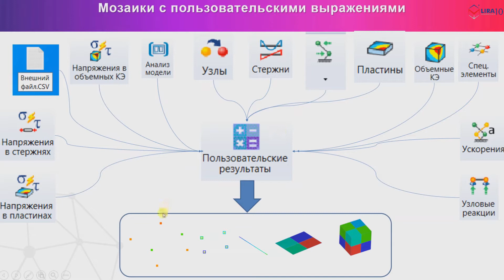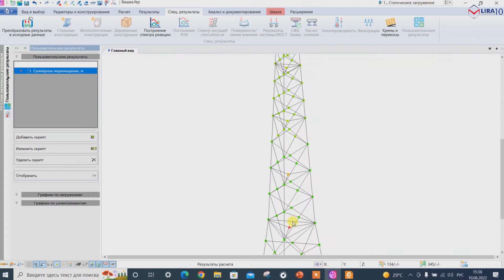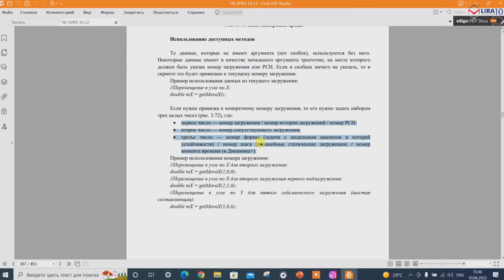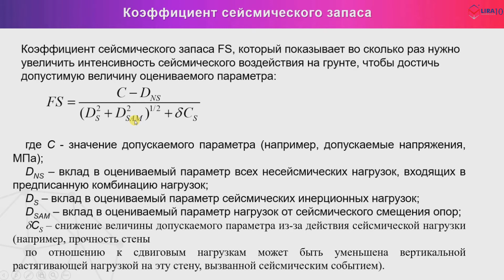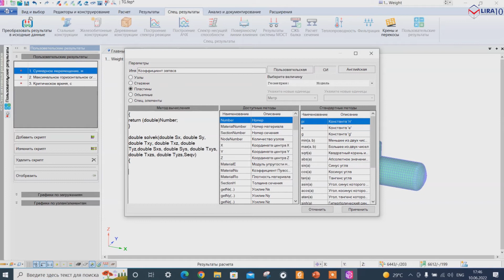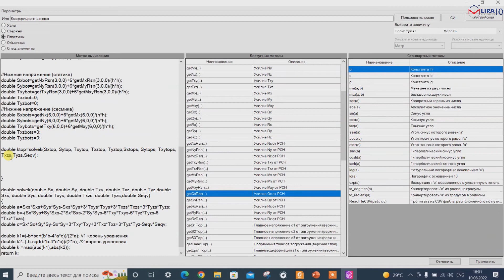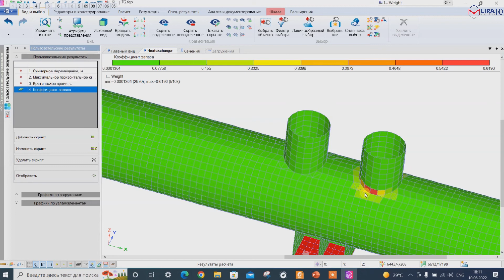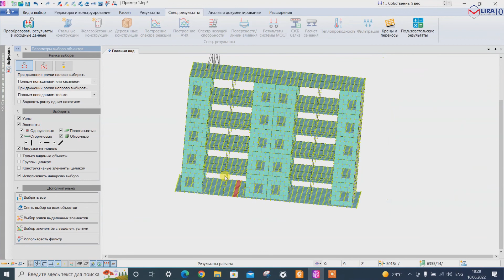ПК ЛИРА 10.12. Применение пользовательских результатов в инженерной практике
В данном видео на конкретных примерах можно познакомится с тем, как в программном комплексе ЛИРА 10.12 на узлах и элементах схемы отображать не стандартные мозаики результатов, разработанные пользователем на языке С# по своим личным уникальным математическим выражениям. Приведены подробные примеры с поиском компонент полных и горизонтальных перемещений, поиском коэффициента сейсмического запаса для оболочки, отображением численных мозаик из внешнего табличного файла.

00:00 Вступление
01:20 Хранение скриптов
03:07 Где можно найти подробную справку по режиму пользовательских результатов?
04:00 Пример простого скрипта с выводом результатов на мозаику
09:38 Пример 2. Вывод на мозаику огибающих горизонтальных перемещений для задач динамики
15:09 Формирование индексов загружений и сочетаний в пользовательских скриптах
18:58 Пример 3. Поиск момента времени с возникновением максимального перемещения
22:40 Пример 4. Определение коэффициента сейсмического запаса для элементов оболочки теплообменника
28:52 Объявление в пользовательском скрипте отдельных методов (процедур и функций)
47:53 Пример 5. Экспорт мозаики из результатов ПК ЛИРА 10 во внешний текстовый файл
49:44 Вывод на мозаику значений, взятых из сторонних таблиц